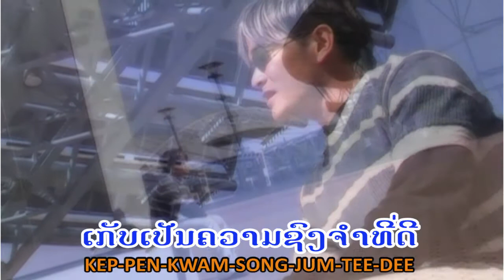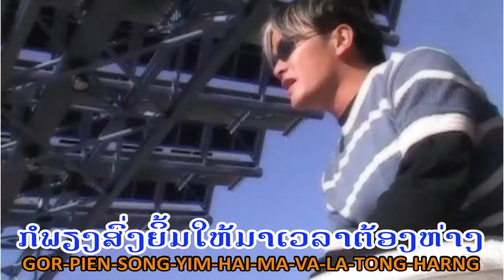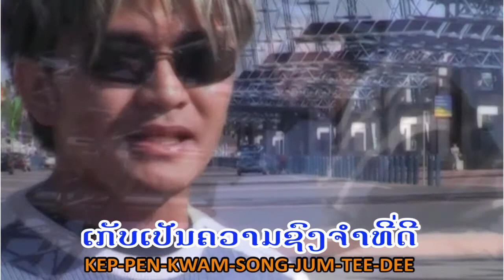ເພື່ອນກັນຕະຫລອດໄປ Friend Forever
"ຖ້າຄິດເຖີງເພື່ອນ ກົດ ແຊ ກົດ Like ໄດ້ເລີຍ"
if you like this song, rate it, "Like or Share"
if you miss your friends after hearing this song,